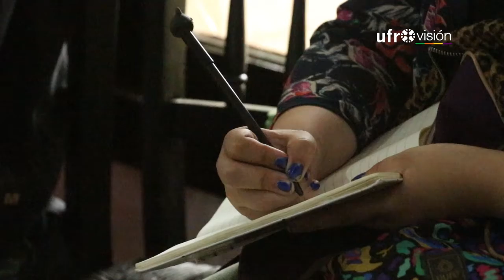Escuela de espectadores - Fomentan afición por la cultura | UFROVISIÓN